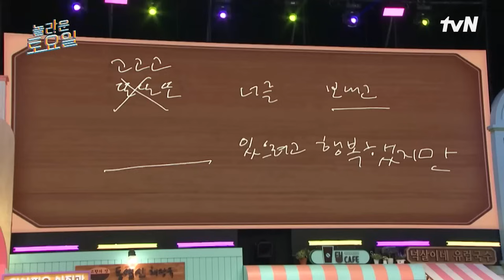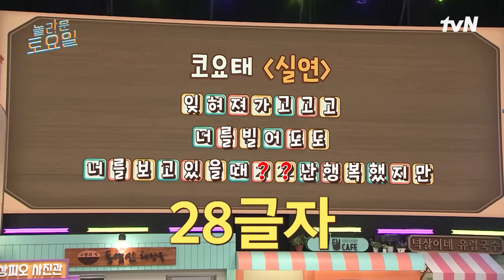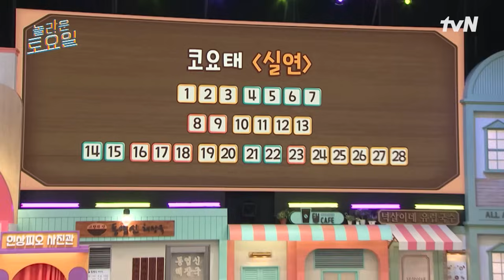피오가 홍보하는 워터밤 여신들의 화끈한 컴백🌟 이번 여름 치열하다...🥵🔥 highlight 놀라운토요일 | amazingsaturday EP.319